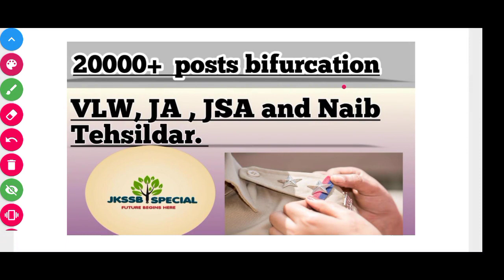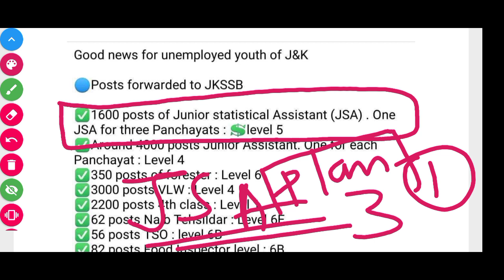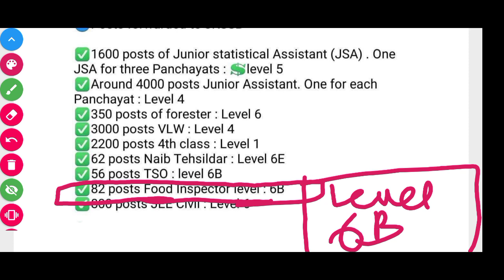20000+ posts Bifurcation